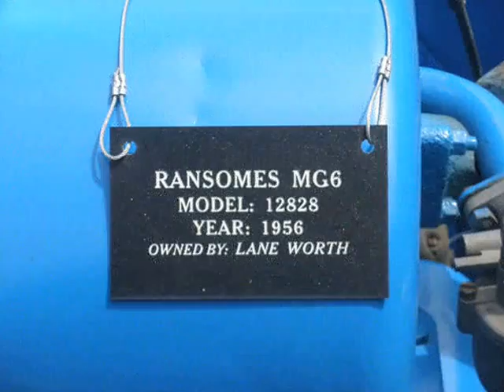Vintage tractors 0001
Vintage tractor show, BC Forest Discovery Centre, Duncan, BC.  Fathers day, June 16th., 2013.  A really wonderful display and a big turn out from the general public!  Great to see this sort of thing at the museum again, lets hope there will be many more such events to celebrate at the Forest Museum in Duncan for many years to come!